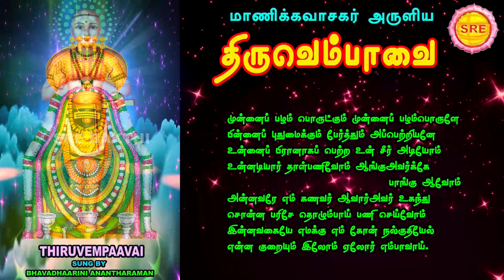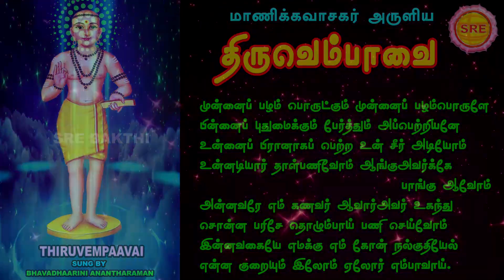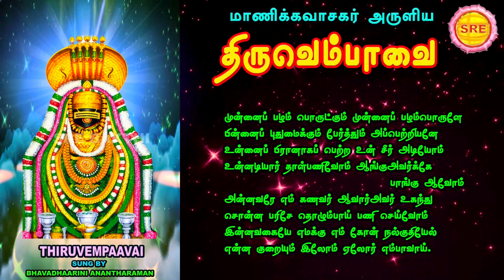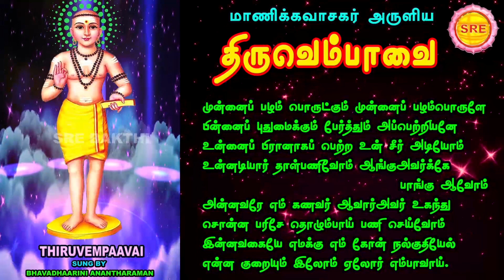திருவெம்பாவை ஒன்பதாம் நாள் பாடல் II முன்னைப் பழம் II பாடல் வரிகளுடன் II THIRUVEMPAAVAI II MUNNAI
மாதங்களில் மார்கழி

திருவெம்பாவை

முன்னைப்  பழம்

 ஒன்பதாம்  நாள் பாடல்

பாடல் வரிகளுடன்

பாடியவர் : பவதாரிணி அனந்தராமன்

அருளியவர் : மாணிக்க வாசகர்

பின்னணி இசை : சாணக்யா

ஸ்ரீ பக்தி

THIRUVEMPAAVAI

MUNNAIP PAZHAM

LYRICAL VIDEO

SUNG BY : BHAVADHARINI ANANTHARAMAN

COMPOSER : MAANIKKA VAASAGAR

திருவெம்பாவை என்பது மாணிக்கவாசகரால் சைவ சமயத்தின் முழுமுதற்கடவுளான சிவபெருமானைக் குறித்து எழுதப்பட்ட பாடல்களின் தொகுப்பாகும். இந்த திருவெம்பாவை பாடல்களுடன், திருப்பள்ளியெழுச்சி பதிகத்தின் பாடல்களையும் இணைத்து மார்கழி மாதத்தில் பாடுவதை சைவர்கள் மரபாக கொண்டுள்ளார்கள். கன்னிப் பெண்கள் மார்கழி மாதத்தில் இருக்கும் பாவை நோன்பின் ஒரு பகுதியாக இந்த பாடல்களைப் பாடுவது உள்ளது.

திருவெம்பாவை இருபது பாடல்களைக் கொண்டது. முதல் எட்டு பாடல்கள் சிவபெருமானின் புகழ்களைப் பாடியபடி நீராடச் செல்லுதலைக் குறிப்பது

ஒன்பதாவது பாடல் சிவபெருமானிடம் தங்கள் வேண்டுதல்களைக் கூறுவதாகவும், பத்தாவது பாடல் நீராடுதலையும் குறிப்பன

மாணிக்கவாசகர் திருவண்ணாமலையை தரிசிக்கும்போது பாடப் பெற்றது திருவெம்பாவை. சிவனுக்குத் திருத்தொண்டு புரிவதையே வரமாகக் கேட்கிறது திருவெம்பாவை. திருவெம்பாவைக்குச் சிறப்பாக விளங்குவது "எம்பாவாய்" என்னும் தொடர்மொழி. அதன் இருபது பாடல்களிலும் பாட்டின் இறுதியில் வருவதால் அதுவே இதற்குப் பெயராய் அமைந்தது. இந்த "ஏலோர் எம்பாவாய்" என்ற தொடர் புொருளற்றது என்றும், பாவை போன்ற பெண்ணே நீ சிந்திப்பாய் என்று பொருள்தருவதாகவும் இரு கருத்துகள் நிலவுகின்றன

The Thiruvempavai (Tamil: திருவெம்பாவை, are a collection of songs composed by the poet and saint, Manikkavacakar It consists of 20 stanzas devoted to the Hindu God Shiva. It forms part of the collection called Thiruvasagam, and the 8th book of the Thirumurai, a canonical text of the Tamil Shaiva Siddhanta. The songs form part of the Pavai ritual for unmarried young girls during the Tamil month of Margazhi.